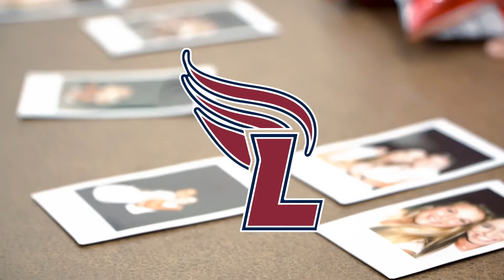Women’s Golf Media Day